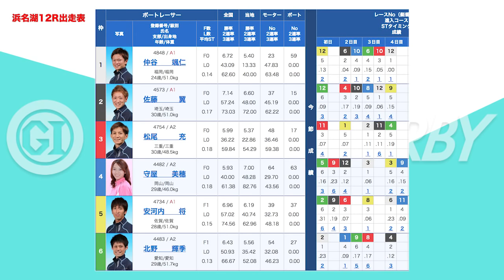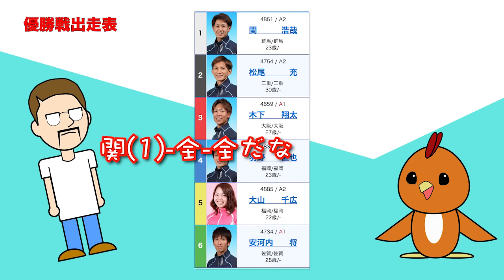【競艇】浜名湖ヤングダービーで1点張り！5日目【準優勝戦】 (2018)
youtube初の競艇バラエティアニメ番組
シトとエドセポネのボートレースニューウェーブの番外編

今回は2018年開催の浜名湖競艇プレミアムGI第５回ヤングダービーでシトとエドがガチ実践。
二人でそれぞれ１点づつ張り合計２口で当たりを射止める！
今回はヤングダービー(2018)5日目！

いよいよ準優勝戦！白熱した戦いがそこにある！？
そして再び2人は1/120を当てることができたのか？

■‹シトとエドセポネのボートレースニューウェーブとは？›

日本発祥の歴史あるスポーツ/ギャンブル・競艇を
世界に発信していき、最終的にはboat raceをオリンピック種目にするのが最終的な目標です

ボートレース大好きなシトとエドセポネが、
様々なミッションを超えて上達していく(予定)

※全部ガチで実践しているものをアニメという技法で見せている番組となっています。

Track: Halvorsen - Wouldn't Change It